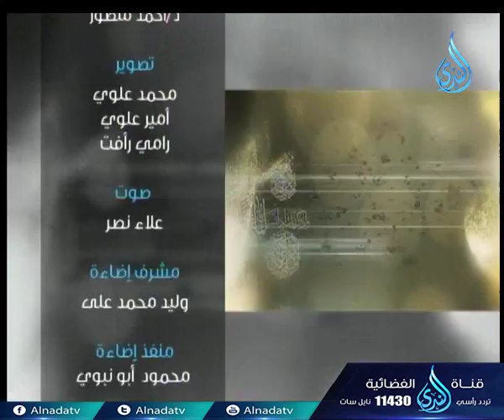حرز الأماني | الشيخ الدكتور أحمد منصور 20.9.2017